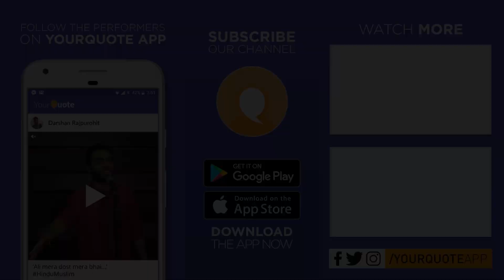'Teri Mohabbat' & More by Kumar Chandrashekhar Kashyap | Hindi Poetry | YQ - KeralArt (Open Mic 1)